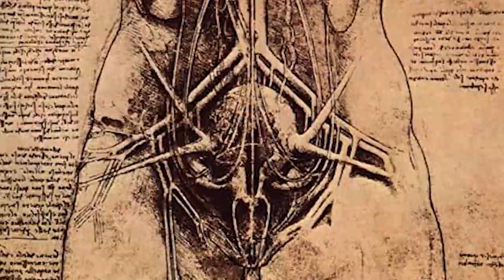Leonardo da Vinci, "omo sanza lettere" che aveva più libri di letteratura che di scienze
tecnicadellascuola leonardodavinci Oggi è il compleanno di Leonardo da Vinci, un’ottima occasione per parlare della sua preziosa eredità in campo scientifico.

A cura di Dario De Santis, storico della scienza

Ogni giovedì un nuovo appuntamento 📍